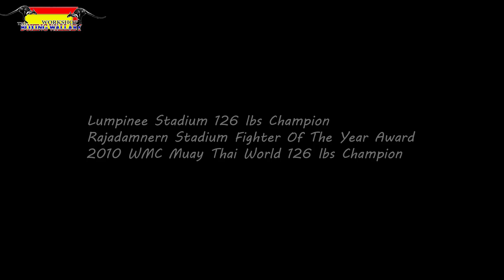Singtongnoi Por Telakun สิงห์ทองน้อย ป.เตละกุล "Iron Will"